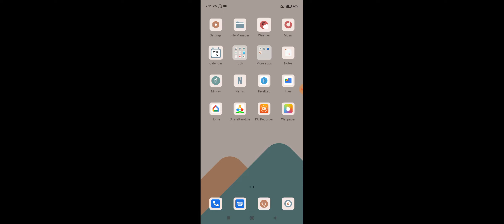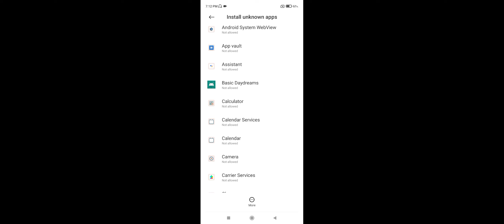Redmi Note 11 Application Not install Problem Solve